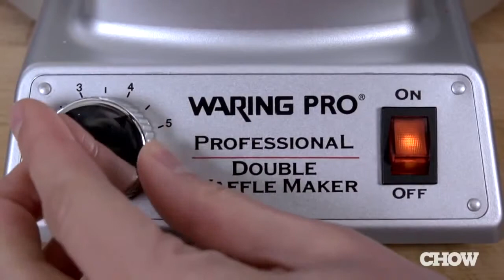Waring Pro Belgian Waffle Maker Review